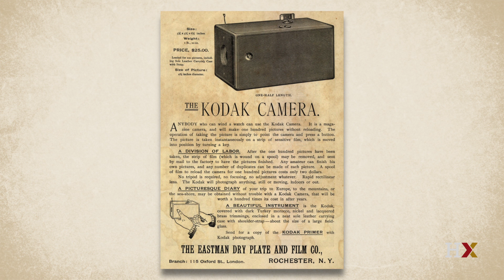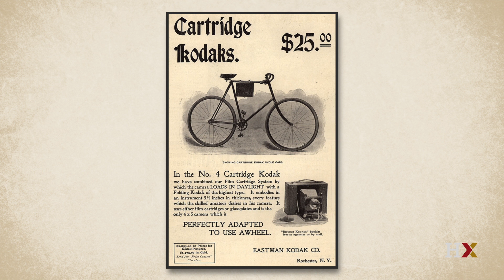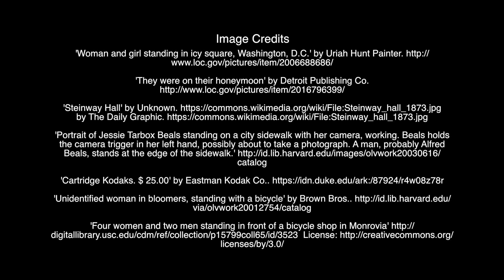Cameras and Jessie Tarbox Beals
Harvard Professor Robin Kelsey describes the technological innovations in the camera, and what impact they had on the evolution of Jessie Tarbox Beals's career.